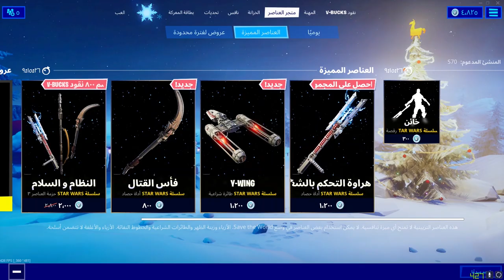أول بنت عربية معرقة أمينة 🧕 شو عملت فينا 🤪🔥